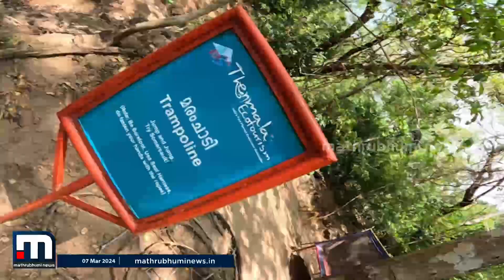റോപ്പ് വോക്കിങ് , ഗൺ ഷൂട്ടിംങ് , നെറ്റ് വോക്കിങ് ..തെന്മല എക്കോടൂറിസം സെന്ററിലേയ്ക്ക് ഒരു യാത്ര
Happy viewing!